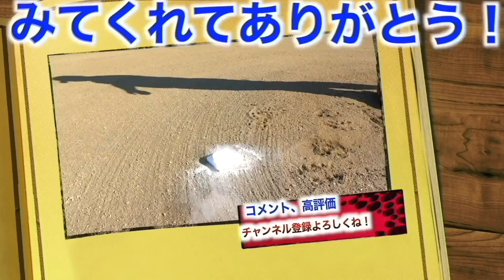【学童野球女子】女の子だけの野球チーム『イーストエンジェルス』に潜入！元気いっぱいにグラウンドを駆け回る！！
千葉県　流山市周辺
イーストエンジェルスへ体験、見学ご希望の方はこちら。お気軽にご連絡ください！
4月から中学生チームも発足！
コーチ　吉岡さんのInstagram